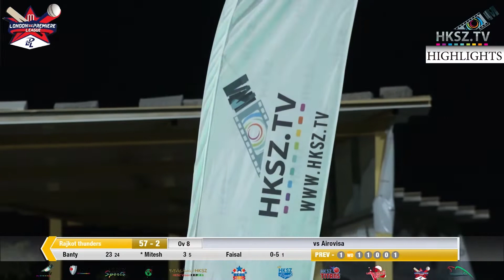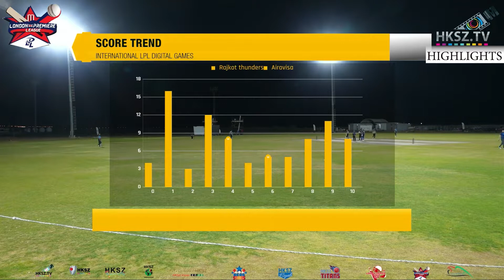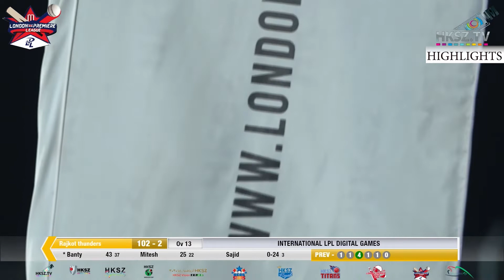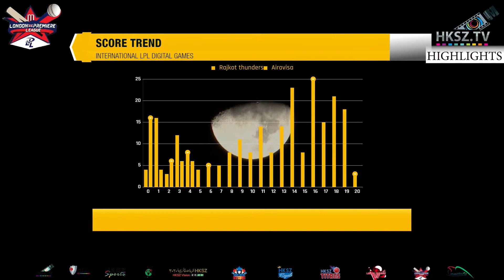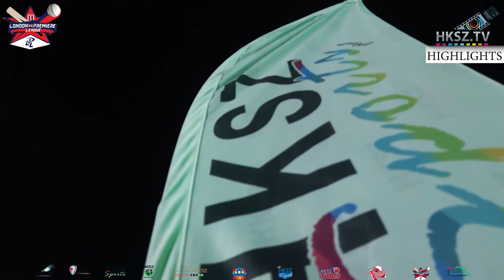AIROVISA vs RAJKOT THUNDERS 10th February 2022 HIGHLIGHTS